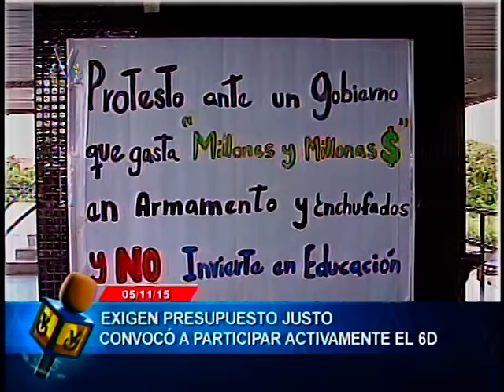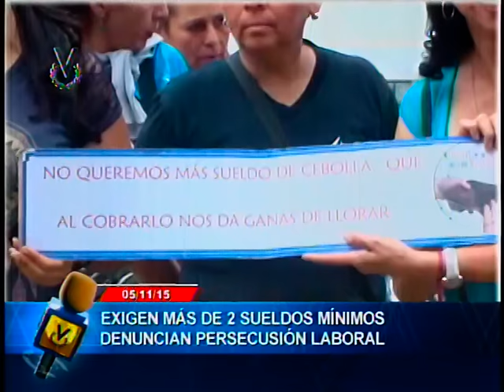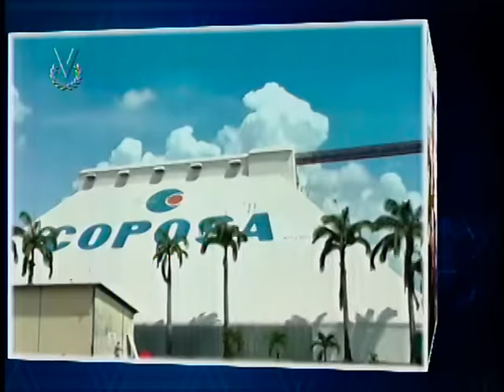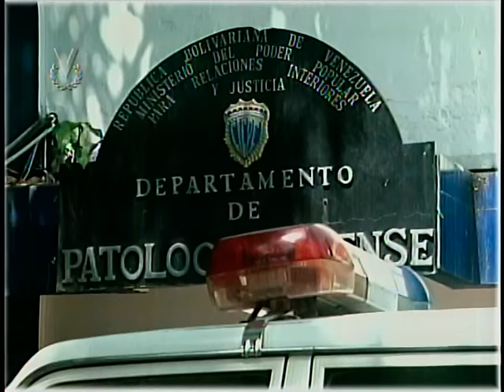El Imparcial Noticiero Venevisión jueves 05 de noviembre de 2015 - 8:10pm